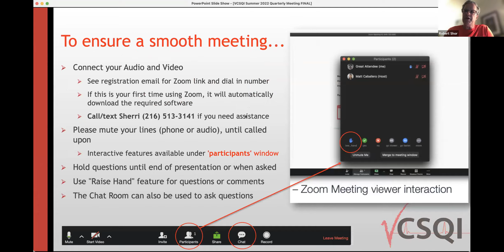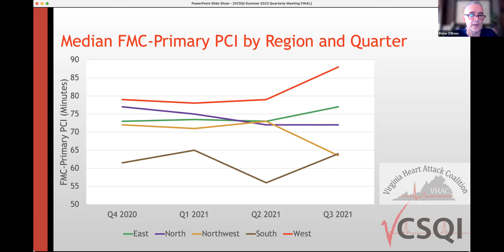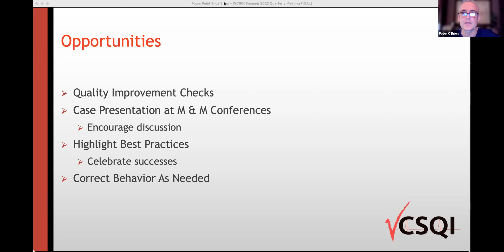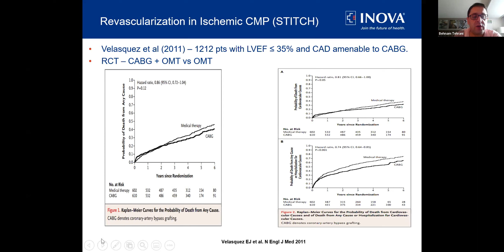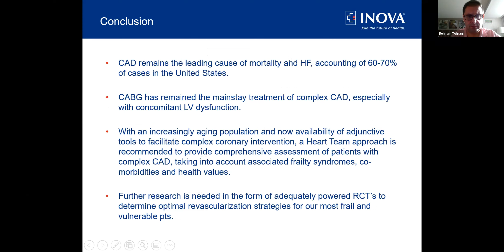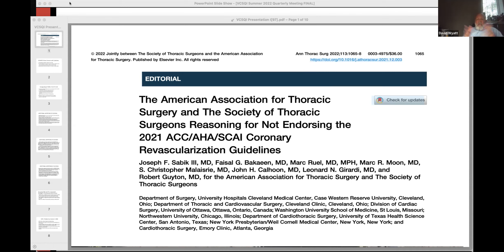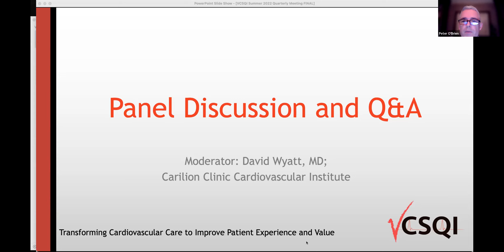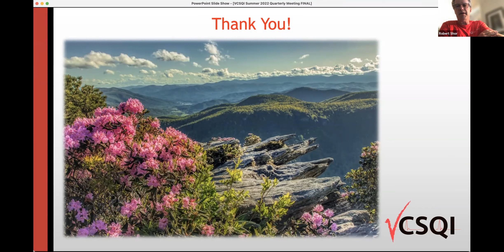VCSQI Summer Quarterly Meeting 2022